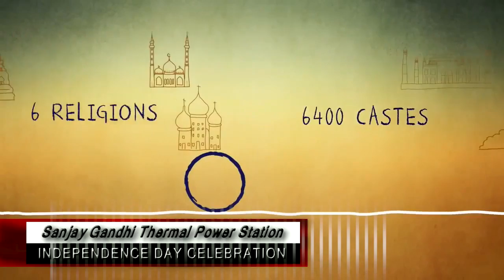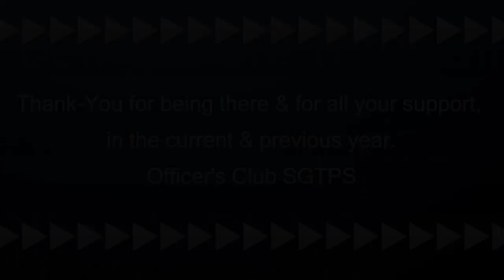Officer's Club SGTPS Independence Day Celebration